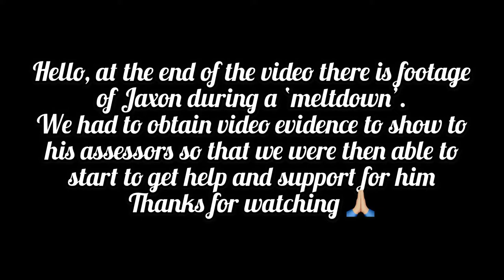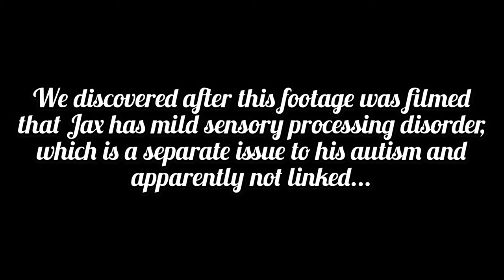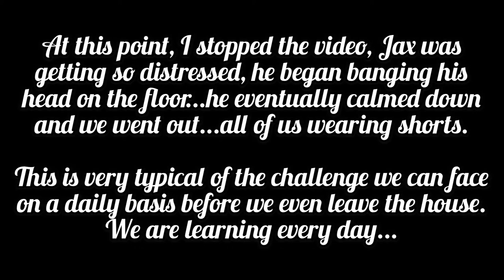Adventures and meltdowns...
Autistic kids, boys with autism, living with autism, family fun, dealing with difference, meltdowns